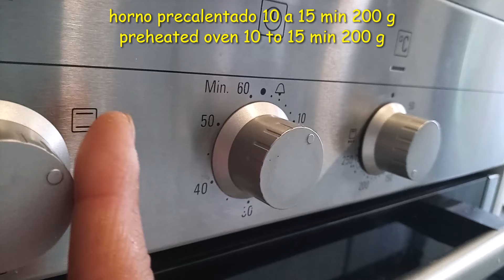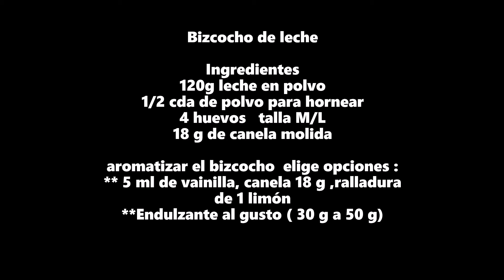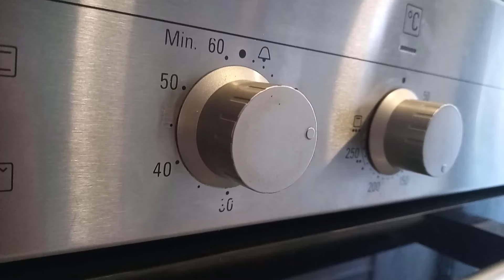➡️Sin trigo,Sin azúcar,Sin aceite,Sin carbohidratos✅PAN DE LECHE CON CANELA libre de carbohidratos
✔️PAN DE LECHE Y CANELA LIBRE DE GLUTEN ✅😋Sin trigo,Sin azúcar,Sin aceite Sin harina 💥Gracias a todos espero guste esta receta 💥

✅ ELABORA TARTAS CON AVENA DELICIOSAS 💥Conoce los trucos para hacer tartas con avena mas esponjosas y saludables Sin usar azúcar  y un gramo de harina que nadie cuenta! ✔️😋  MIRA LA  LISTA DE  VÍDEOS te puede gustar alguna receta  en este canal vas a encontrar recetas  bizcochos   con avena y  postres  diferentes, si te gusta el contenido  no olvide en  regalarme uno me gusta te invito a suscribirte y activar la campanita  encontrarás recetas de; AVENA, linaza, coco, harina de arroz, quinoa, almendra, nuez, maíz y maicena, garbanzo  y más
❤️🔵BIENVENIDOS !! Gracias a todos mi cariño especial siempre❤️🔵

Aprende a preparar TARTASYBIZCOCHOS diferentes ELIGE EL QUE TE GUSTE

🤚🤚Prohibida la preproducción total o parcial de imágenes  audio y contenido . El contenido es exclusivo de @RECETAS y postres con avena y mass cc. De lo contrario será penalizado por las leyes correspondientes.

PAN DE LECHE
panketodenuecesycoco@RECETAS y postres con avena y mass cc
RECETASSINAZÚCARY SINCARBOHIDRATOS
RECETASSI AZÚCARYSINCARBOHIDRATOS
RECETAS y postres con avena y mass cc